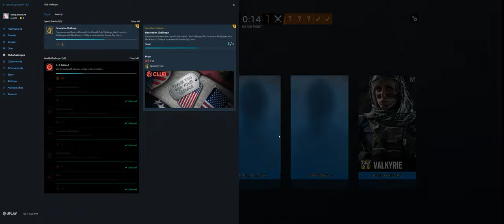Rainbow Six Siege + Part 3812 + Border TDM Hostage + Burnt Horizon pcgaming crew